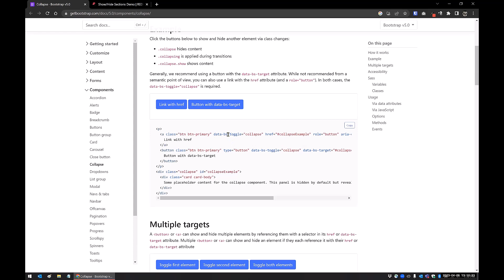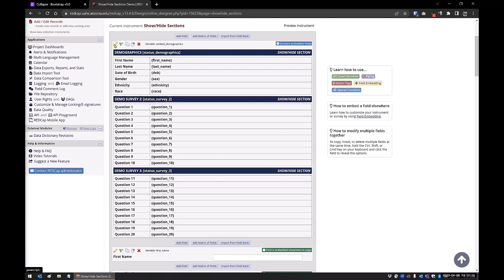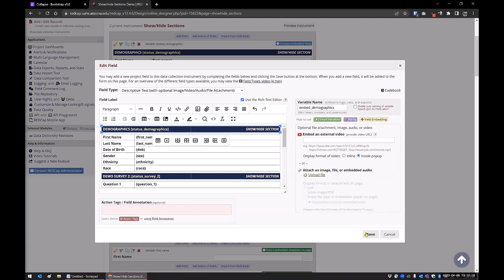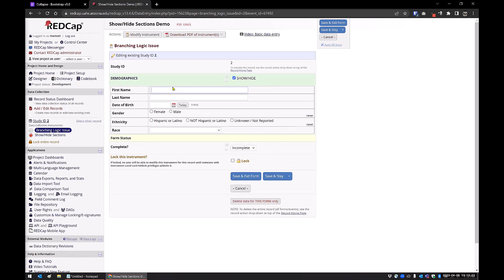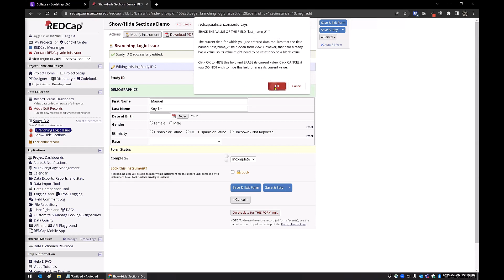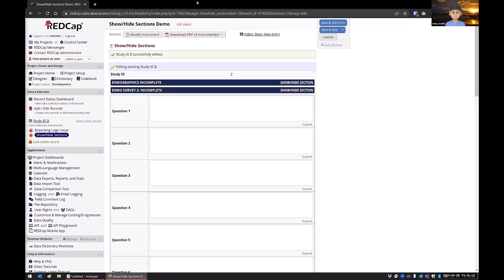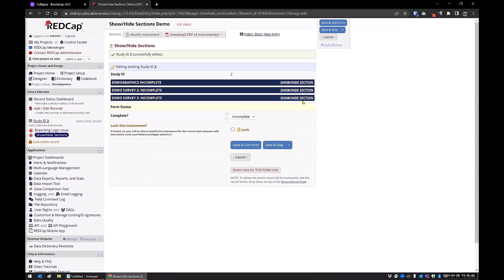REDZone - Show/Hide Section Using data-bs-toggle (Bootstrap 5)